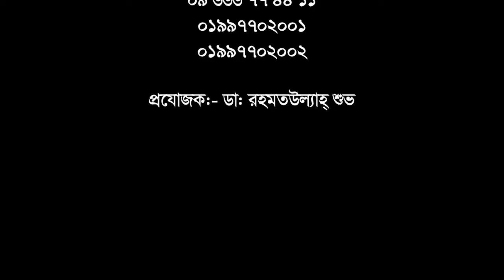কোমর ও পা ব্যথার সুস্থ হয়ে যা বললেন। Knee & Back Pain treatment